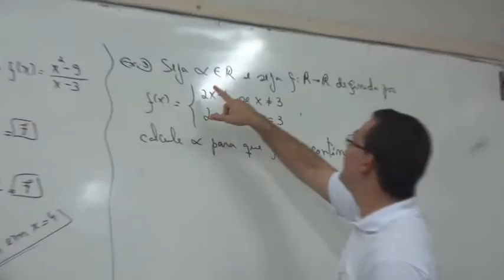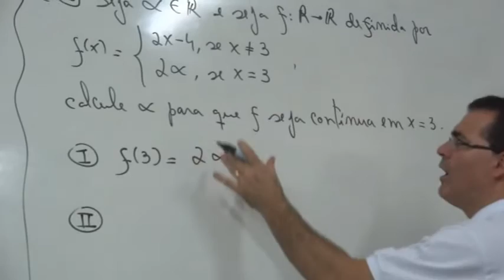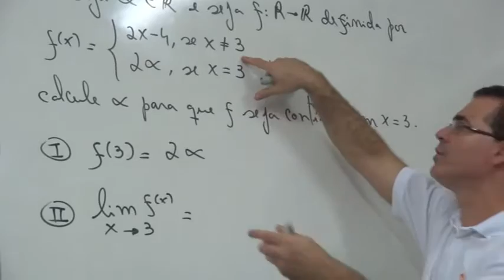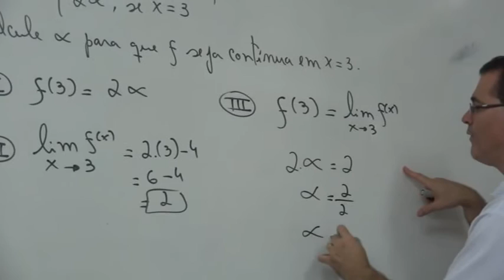função contínua 3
função contínua